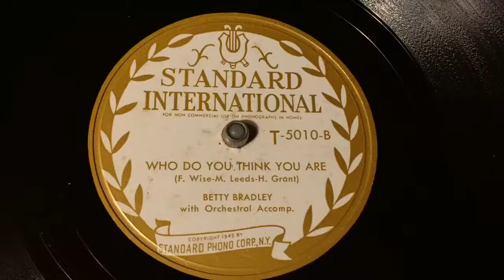Betty Bradley - Who Do You Think You Are - 78 rpm - Standard T5010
Flip: Frank Knight - Misirlou.